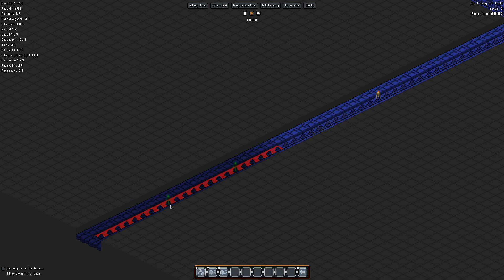Gnomoria - #38 - Längere Gänge! - Lets Play (deutsch)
Wir machen uns auf um in Gnomoria das Land der Piraten zu besiedeln und hoffentlich unseren Gnomen eine sichere Zuflucht zu bieten...

Ein Let's Play mit Lord Joda.

Spielbeschreibung:
Gnomoria ist ein Sandboxspiel, in dem Sie ein Dorf verwalten und einer kleinen Gruppe an Gnomen, die ganz alleine losgezogen ist, helfen ein blühendes Königreich zu erschaffen! Alles was Sie sehen, kann abgebaut und an anderer Stelle wieder aufgebaut werden. Stellen Sie Gegenstände her, bauen Sie Gebäude, legen Sie Fallen und graben Sie sich bei der Suche nach wertvollen Rohstoffen tief in die Erde, um Ihren Gnomen zu helfen die unwirtliche Umgebung zu überleben. Erschaffen Sie Ihr Königreich und horten Sie Ihre Schätze, um umherziehende Gnomaden für Ihre Sache zu gewinnen, aber seien Sie auf der Hut, denn Reichtum lockt auch Feinde an!